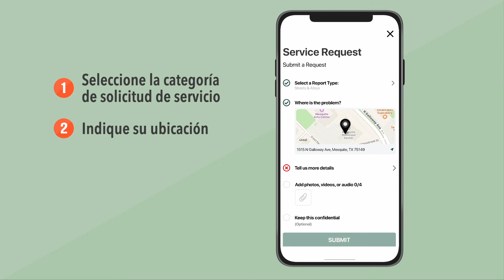myMesquite (Spanish)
Es la nueva plataforma de servicio al cliente de la Ciudad de Mesquite. Ahora puede enviar solicitudes de servicio desde su aplicación móvil, o mediante un enlace en el sitio web de la Ciudad. Es nuestra oportunidad de trabajar juntos en la reparación de calles, violaciones del código, preocupaciones sobre delitos y más.